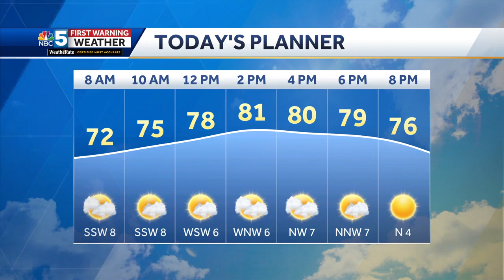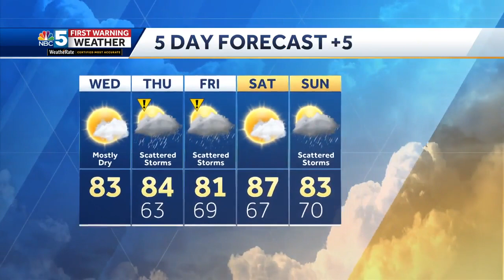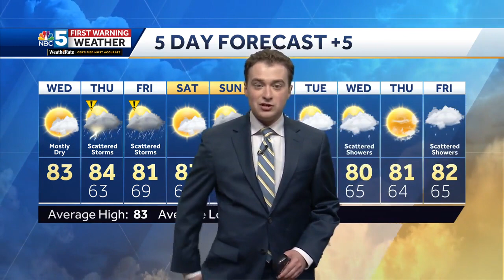Flooding risk recedes, but dozens of road closures active